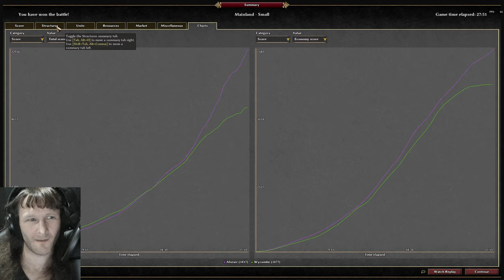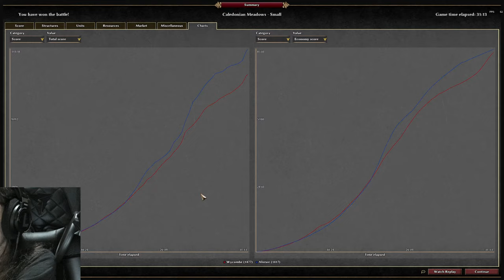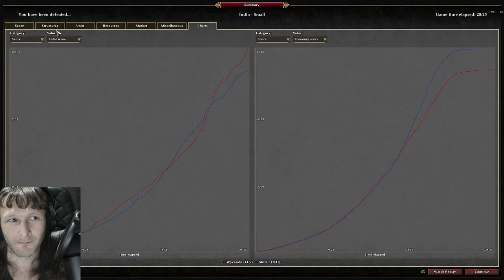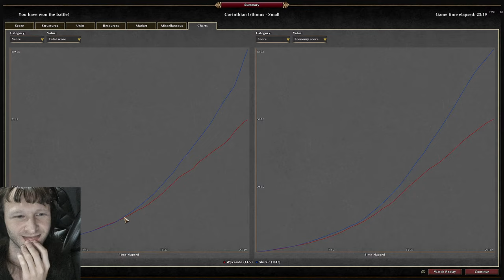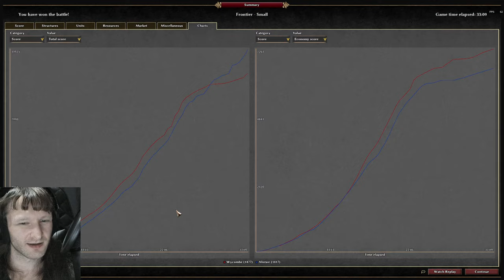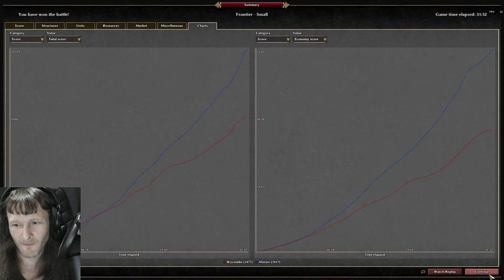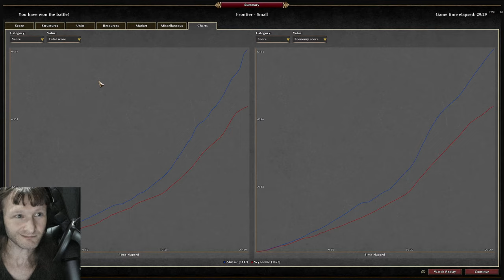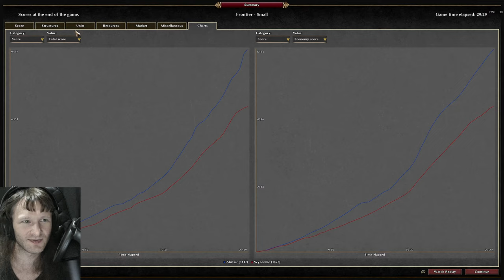0 A.D. Mirror Matchups - Tom 0 A.D. vs Alistair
00:00 Athenians vs Athenians
54:30 Britons vs Britons
1:47:30 Carthaginians vs Carthaginians
2:28:10 Gauls vs Gauls
3:17:13 Iberians vs Iberians
3:45:10 Kushites vs Kushites
4:14:00 Macedonians vs Macedonians
4:56:00 Mauryas vs Mauryas
5:31:30 Persians vs Persians
6:10:20 Ptolemies vs Ptolemies